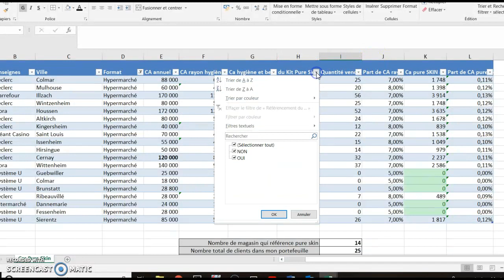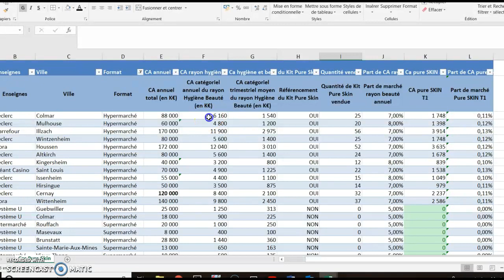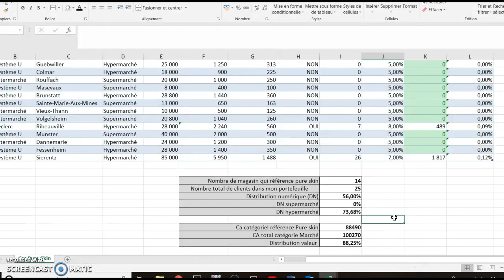Analyse référencement partie 2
calculez la distribution numérique et la distribution valeur pour une référence.
Utiliser des filtres dans excel.